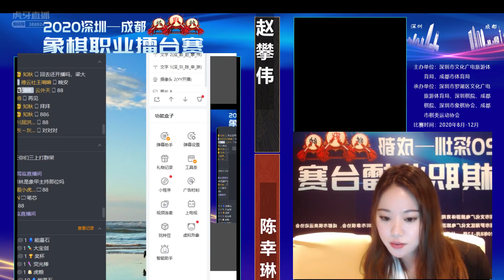梁妍婷和陈幸琳【特大】谁厉害：女人颜值还是内涵重要？